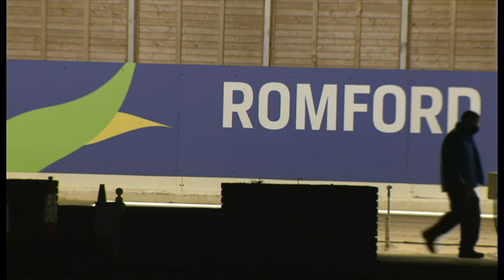Bockos Jon Jo Golden Sprint Final